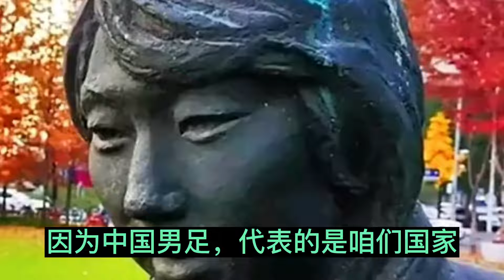李铁被查，恶行曝光，祸害男足严重违法。球迷盼望正本清源。